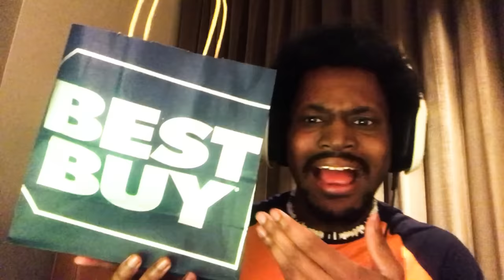HELLO NEIGHBOR X BENDY AND THE INK MACHINE!? (so many views..) | Hello Bendy (Halloween Update)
You mean to tell me the DAY I had to fly somewhere the two most clickbait view games DID THE FREAKING FUSION DANCE!? Well, time to go to Best Buy so I can record this video from my hotel room lolol

~CK